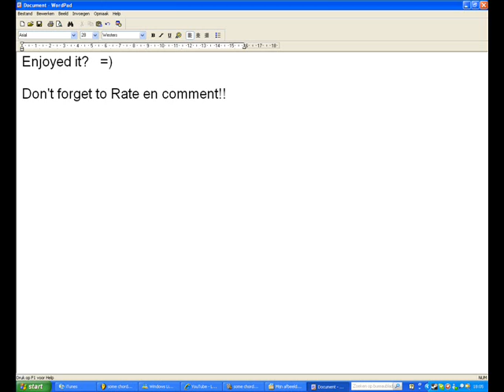Pure - Nic0H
House, Dance, Music,